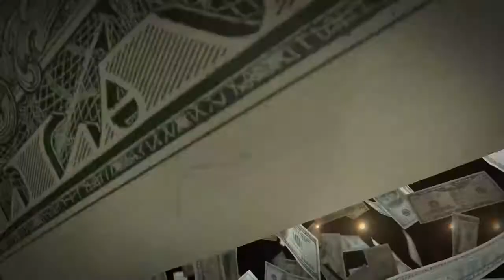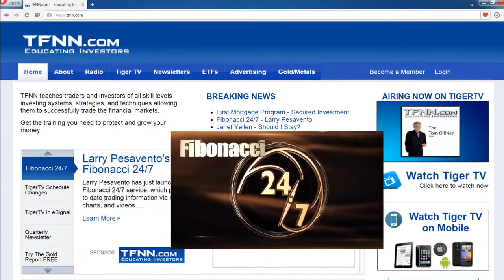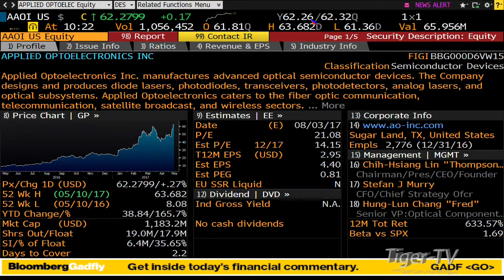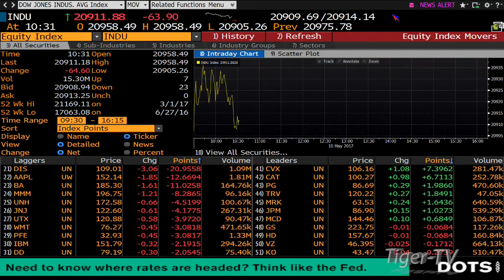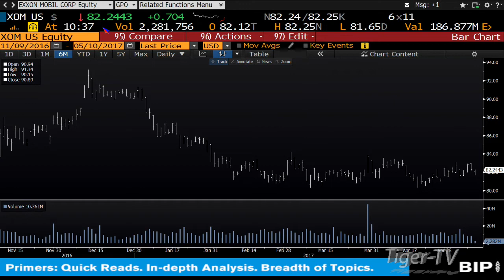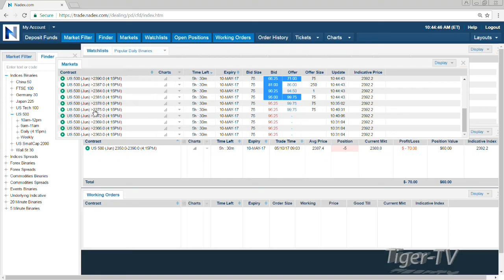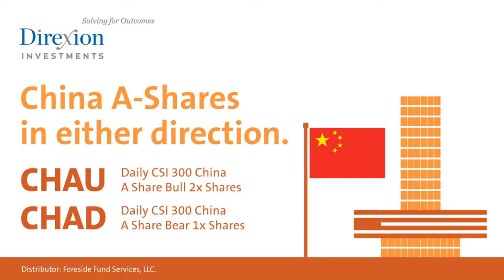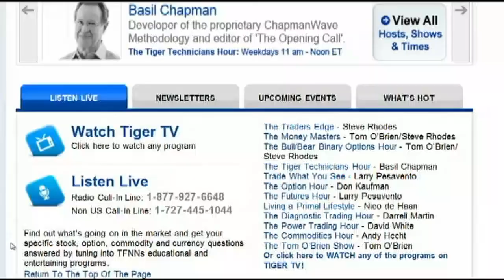May 10th Money Masters with Tom and Tommy O'Brien